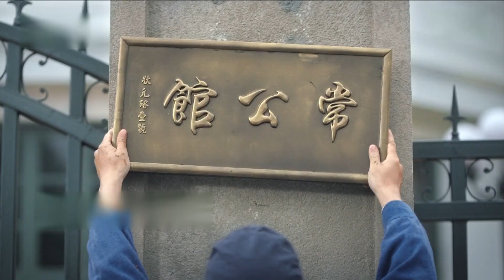奔騰年代40集預告 佟大為、蔣欣、趙達、梁愛琪、徐小颯領銜主演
1960年，年輕技術員常漢卿剛留學回來，與從鐵道兵部隊轉業分配到廠裏來的女戰鬥英雄金燦爛相遇了。他們從互相看不順眼到相知、相愛，克服了來自家庭和外界的幹擾，最終結合在了壹起。婚後他們壹起克服來自生活的種種困難、研究技術，花費了畢生精力共同為我國電力機車的研發、建造作出努力。歲月變遷後，他們的孩子也最終選擇了機車建造這壹專業，並為我國建造出了世界壹流的高鐵。